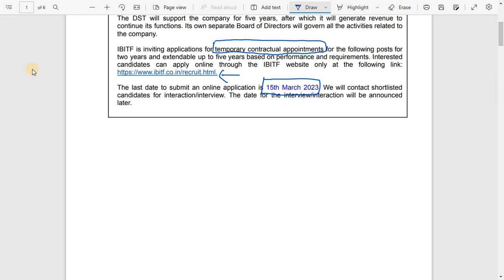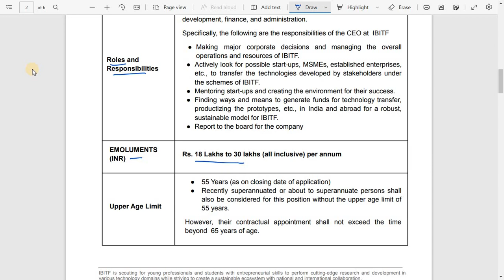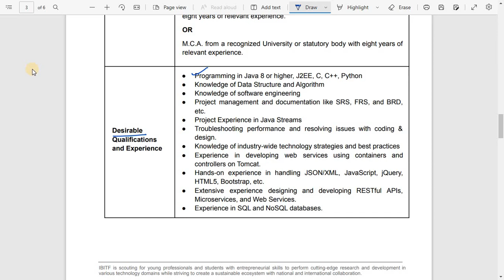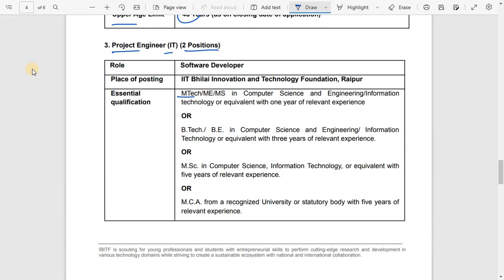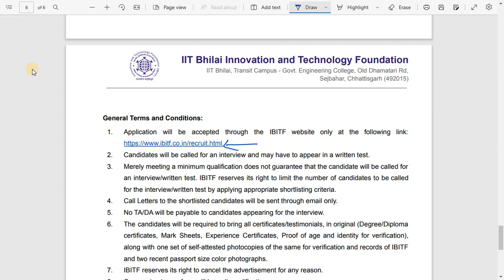CG Job - IIT Bhilai Various Recruitment 2023 | Chhattisgarh Rojgar News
CG Job - IIT Bhilai Various Recruitment 2023 | Chhattisgarh Rojgar News. IIT Bhilai Innovation and Technology Foundation (IBITF) Recruitment for Various Posts.  IIT Bhilai Various Recruitment 2023: IIT Bhilai Innovation and Technology Foundation (IBITF) has released the advertisement for the recruitment of various posts, according to which the last date for submission of online application is 15 March 2023, the date of interview/interaction will be announced later.

Name of posts:-

Chief Executive Officer (CEO) – 01
Senior Software Engineer – 01
Project Engineer (IT) – 02
Number of posts – 04 posts.

Name of department: – IIT Bhilai Innovation and Technology Foundation.

Important Dates –

Topics :
cg job news, cg jobs, iit bhilai job vacancy 2023, chhattisgarh, naukri, news, rojgar, cg job 2023,